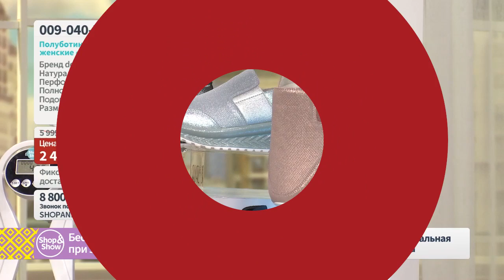Полуботинки женские «Ахана». Shop & Show (Одежда)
[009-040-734] Полуботинки женские «Ахана» (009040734)

Давайте дружить ;)